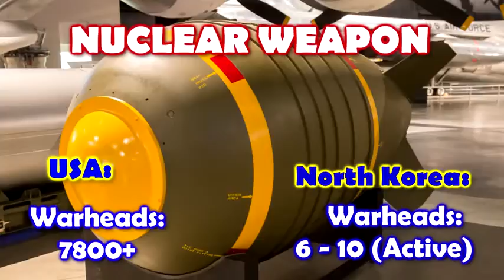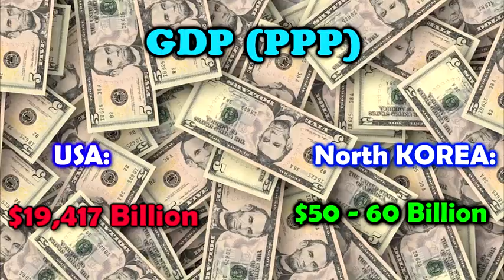BREAKING: LARGE FORCE Heading For Korean Border WW3 North Korea